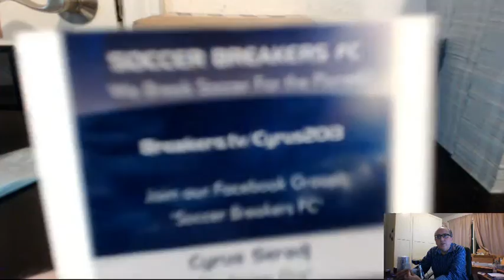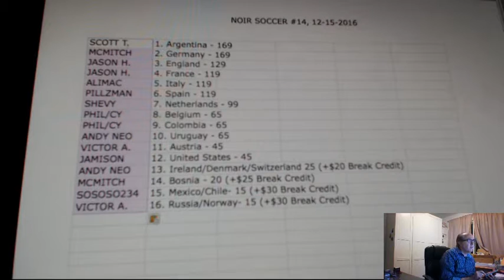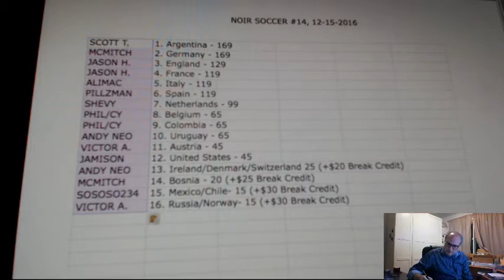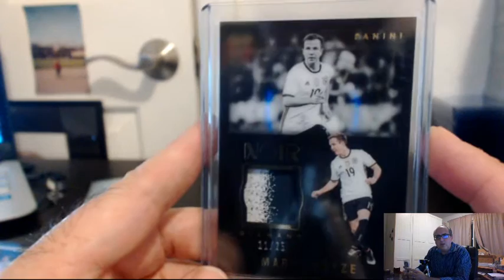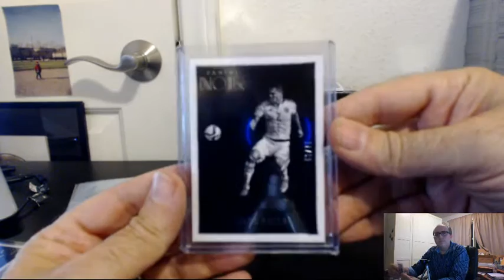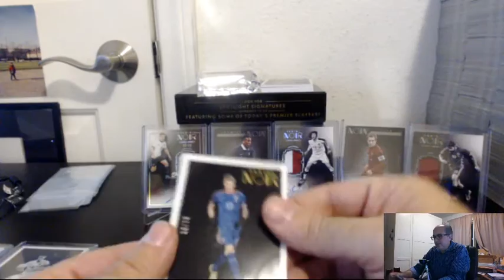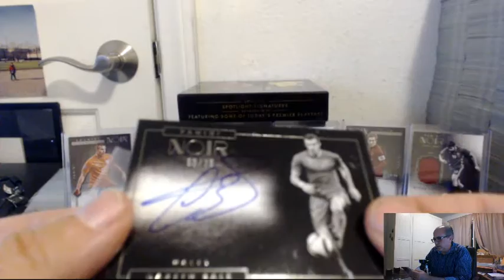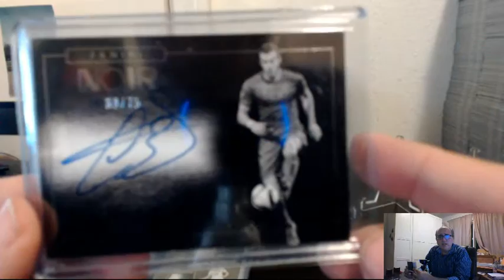2016-17 PANINI NOIR SOCCER PICK YOUR TEAM PYT 3 BOX CASE BREAK #14, DEC 15, 2016